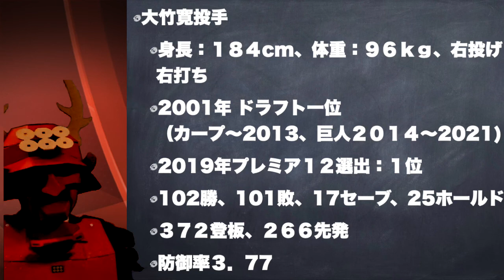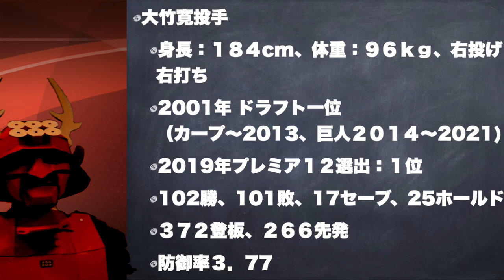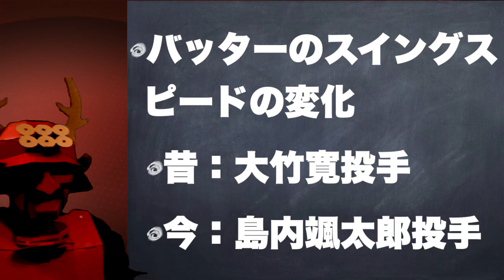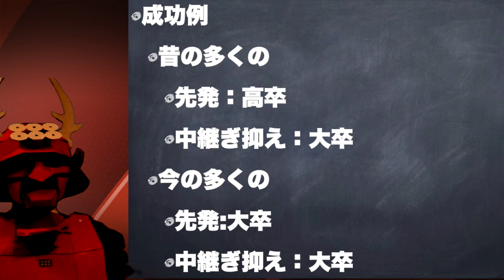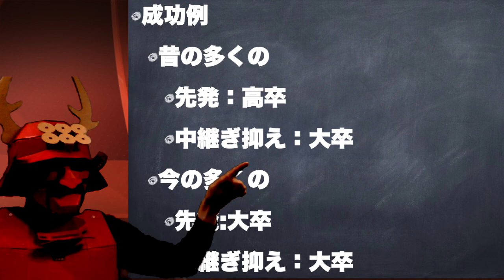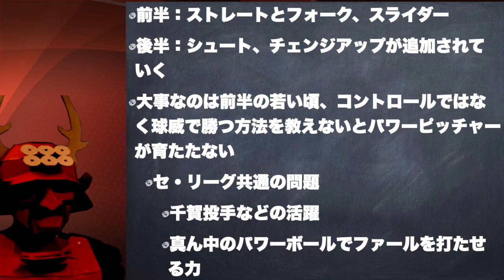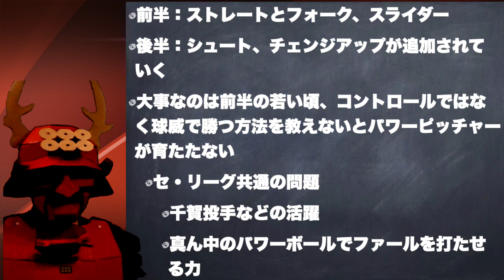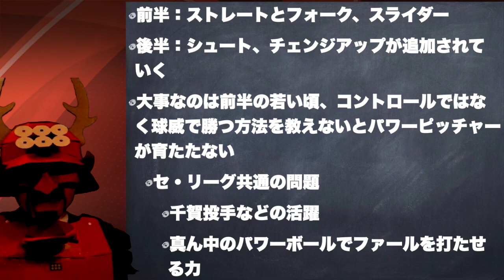大竹寛投手の任意引退について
塾長です。元カープの読売ジャイアンツの大竹寛投手の任意引退が公示され、2021年10月24日の巨人ヤクルト戦のラストマウンドで「シュートピッチャー」の生き様を示しました。ヤクルトのサンタナ選手に対し、5球連続でシュートを選択。カウント2－2から5球目でバットをへし折って、遊ゴロに抑えました。
でも、元々大竹寛投手はパワーピッチャーでした。カープの課題はパワーピッチャーの育成と怪我をさせない指導の仕方にあるのではないかと思っています。そして島内投手をはじめとする若きパワーピッチャーの現代プロ野球の悩みもそこにあります。